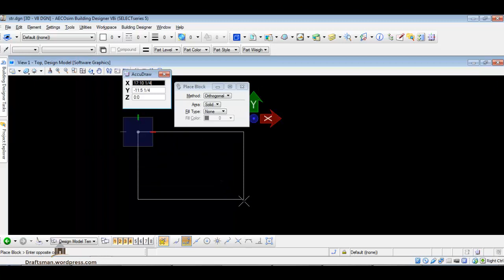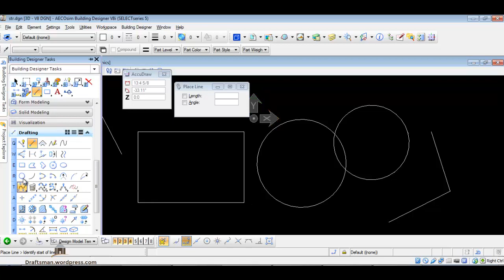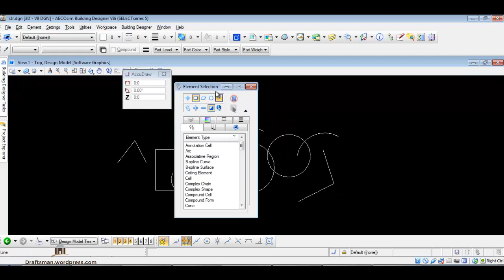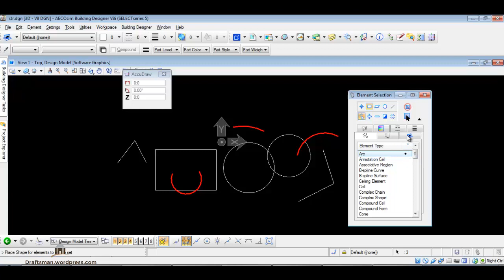AECOsim Building Designer 10 selection